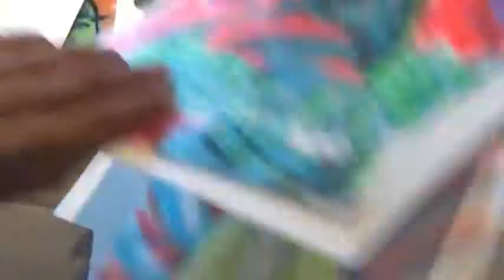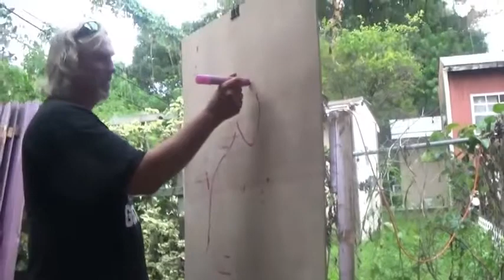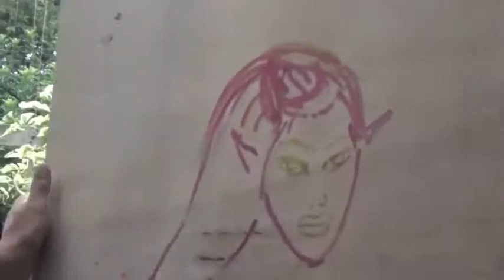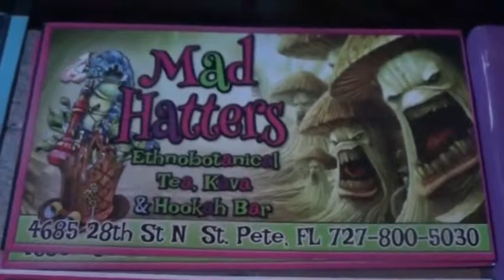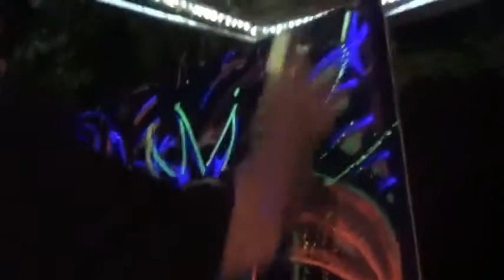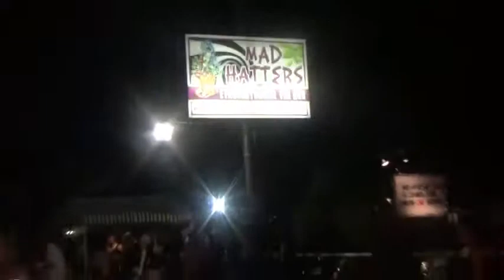Mad Hatters 2 [2015] 3d Fantasy Street Art Master Carl Quintiliani